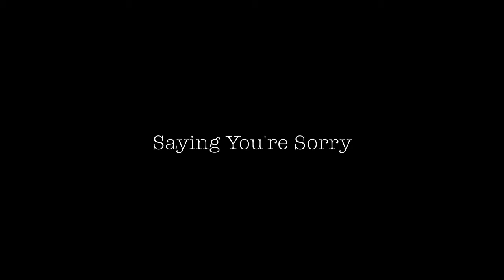Ronan MacManus TV - Saying You're Sorry - live Twitcast from Luke's Barbershop 7th Oct 14